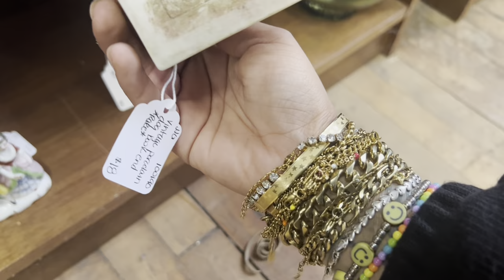“Plan B; SPEED Shopping” | SHOP WITH ME | VINTAGE RESALE | ANTIQUE MALL FINDS | WHATNOT | KITSCH